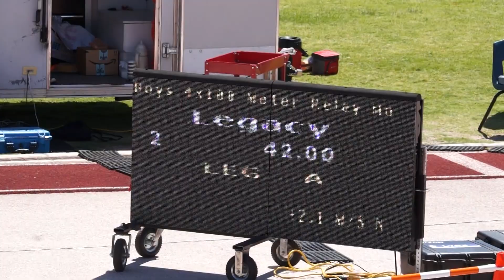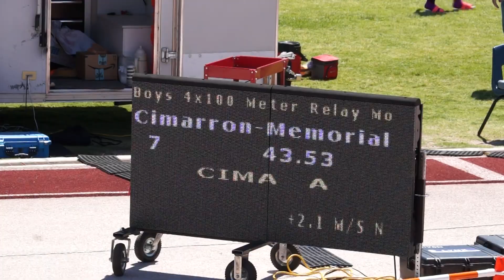Faith Track-Boys 4x100 2-Desert Oasis–Regional Finals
Saturday May 11, 2019 8:00 a.m. (Las Vegas, NV) YouTube - Josh Goynes Sports
Faith Lutheran Crusaders competed in today’s Regional Track and Field Finals at Desert Oasis High School.  Next week the finals will be held here.  Josh Goynes ran  in the 4 x 400 Relays.
Josh Goynes Sports (YouTube) (Camera: Byron Goynes BGHS ‘78)

Head Coach:Daniel Kober
Coach: Gloria Allgood
Coach: Derek Blessing
Coach: Joi Goynes ‘11
Coach: Mike Guido
Coach: Nathanael Knight
Coach: Rebecca Schumacher
Coach: Josh Tonniges